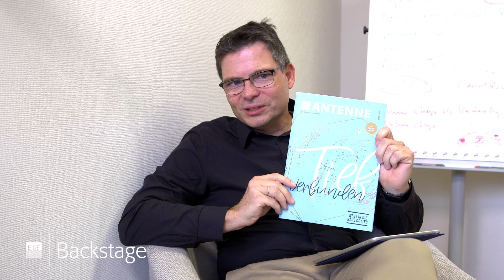ERF Backstage November 2019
Im Backstage des Monats November blickt Dr. Jörg Dechert voller Dankbarkeit zurück auf unsere Jubiläumsfeier zum 60. Geburtstag. Erfahrt außerdem Neuigkeiten über das Schwerpunktthema „Tief verbunden“, in dem wir uns zwei Monate lang damit beschäftigen, wie man Spiritualität im Alltag leben kann.

ERF Medien ist das Medienunternehmen, das durch einzigartige Inhalte in Radio, Fernsehen und Internet Menschen hilft, den Glauben an Jesus Christus zu entdecken und in Gemeinde und Gesellschaft zu leben.